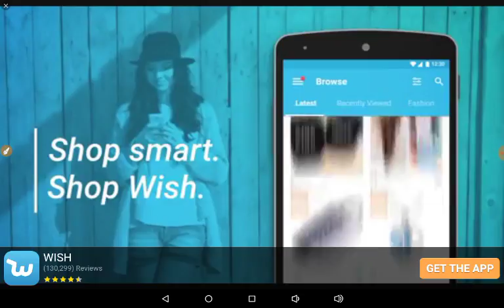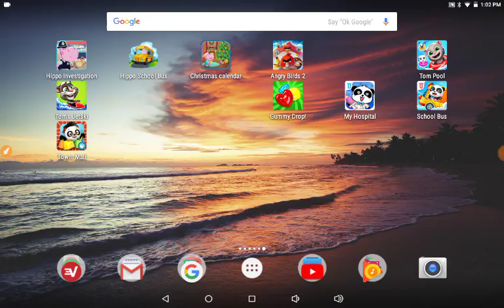Santa escape3d game @Micah's Tablet Game Review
Follow Me on Eye See Games channel were we Play games on Xbox one,, WII AND V-TECH

Add Eye See Videos Where you can see many trips we go on and Micah's toy review,  Adrianna and Product review and much more check this channel out

Add this Channel since this his first Channel by (himself Playing)
Watch him Play and learn and he 3 years old and he be only one playing on this channel

or
EyeSeeVideos
Micahsclub
@Micah's Tablet Game Review